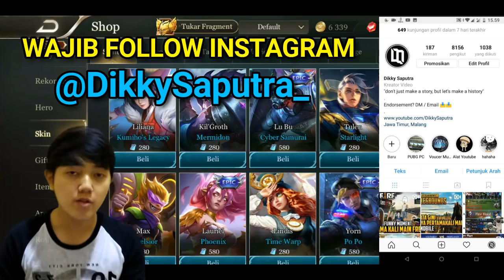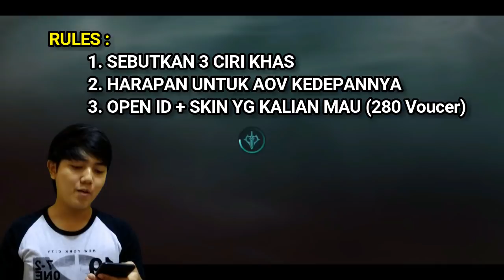[GIVE AWAY] semua boleh ikutan!! special 15K subscribers!! baca deskripsi juga (Arena Of Valor)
2. (wajib) FOLLOW instagram.. (@dikkysaputra_)
3. Share Video ini di grup WA / Instagram / FB kalian

CARA IKUTAN
► sebutkan 3 ciri khas DQ GAMING / Dikky Saputra
► apa harapan kalian untuk AOV kedepannya
► sertakan OPEN ID kalian + SKIN yg kalian mau (skin yg 280 vcr ya)

CONTOH FORMAT
1. .
2. .
3. .

harapan saya untuk AOV kedepannya semoga blablabla..
(jangan panjang panjang, pendek tapi bermakna)

OPEN ID : 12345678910 SKIN : Natalya

 - gak boleh membandingkan dengan channel youtube lainnya..
 - gak boleh menghina channel youtube lainnya..
 - gak boleh menjelekkan games moba lainnya..
 - lupakan mantan wkwkwk.. (bercanda)

PENGUMUMAN TANGGAL (27 JUNI 2018)
bakal dipilih acak LIVE dari INSTAGRAM dan diumumin di (POSTINGAN YOUTUBE & INSTA STORY)

Okeyyy..
Thankyou ALL & Thankyou GARENA!